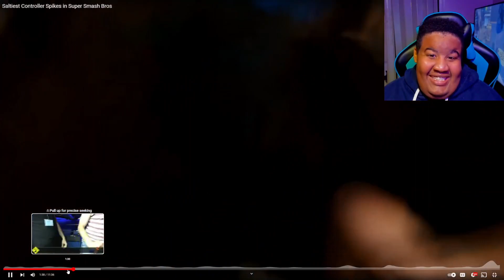Reacting to Salty Controller Spikes in Smash Bros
If you liked this video, don’t forget to leave a like for me. It’s free!

FOLLOW ME ON THESE APPS DOWN BELOW 👇🏾✨

PSN: StvrBr3ezy_
Xbox: Staruyasha
Steam: StarBreezy

Want my PC Specs!? 🖥

GIGABYTE GEFORCE RTX 2060 SUPER
Apevia ATX-PR600W Prestige
MSI Z390-A PRO Motherboard
Consair Vengeance LPX 16GB